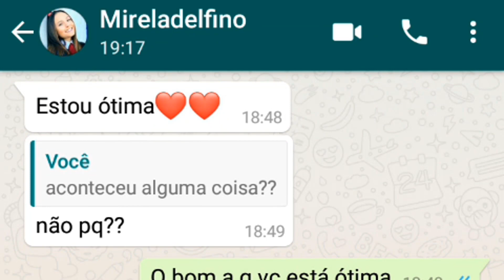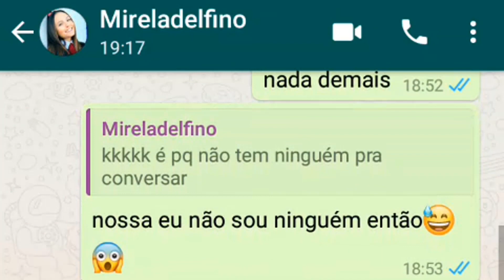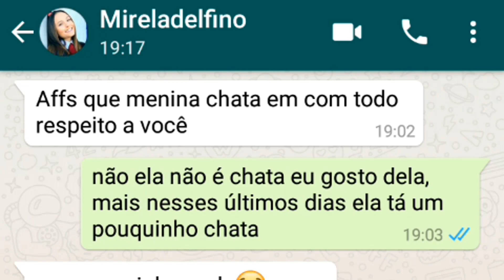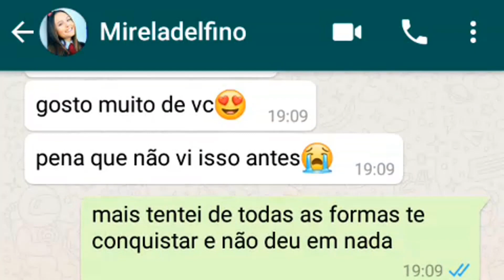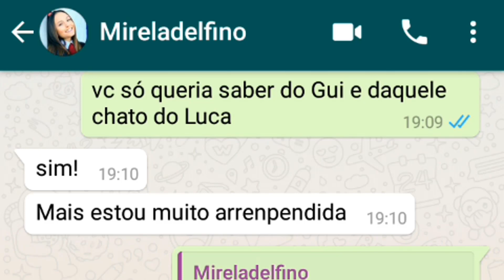MIRELA HUMILHA VINI E ELE DA A LEI DO RETORNO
Este vídeo é uma Zueira do ZapZap: MIRELA HUMILHA VINI E ELE DA A LEI DO RETORNO

=COMENTE AQUI=
=COMPARTILHE=

ATENÇÃO
VÍDEOS, QUASE TODOS OS DIAS
         10:00HS OU 21:00HS